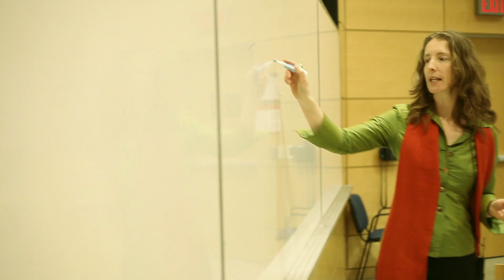Allison Glazebrook - Classics and Women's Studies - Faculty profile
Allison Glazebrook is a professor of classics and women's studies at Brock.